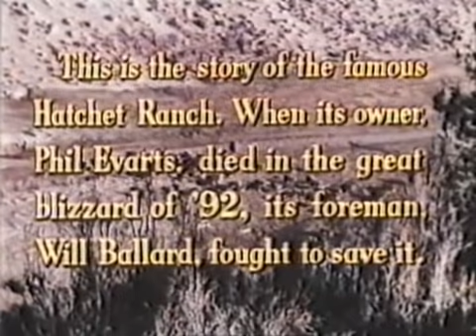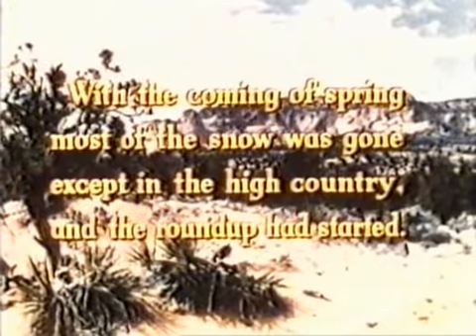LA BATALLA DE LOS RANCHEROS | Película de vaqueros | Películas Del Oeste | Español Latino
Con Brian Donlevy y Rod Cameron

La muerte de un viejo ranchero provoca enfrentamientos entre sus herederos y los demás ganaderos, que quieren utilizar las tierras para pastoreo.